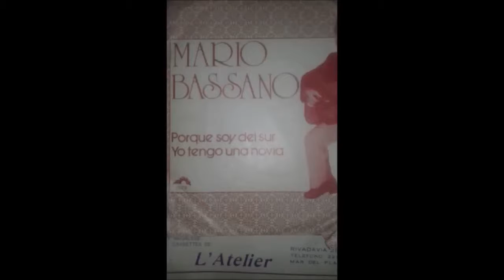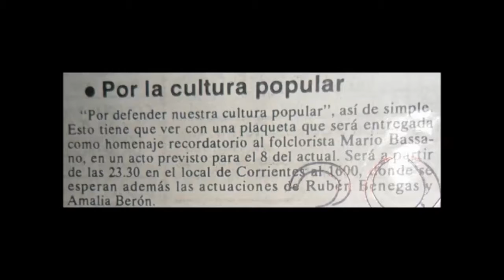MARIO BASSANO y la guitarra de CACHO RODRIGUEZ: "Tu llanto" zamba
de ROBERTO CAMBARE.